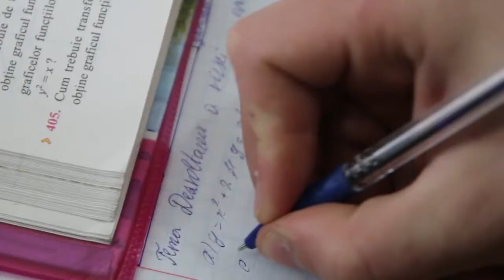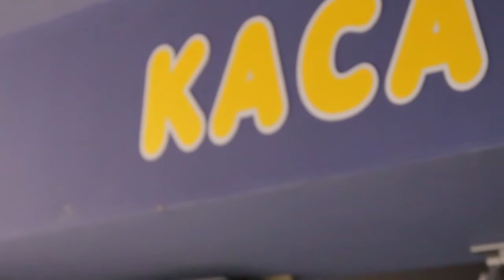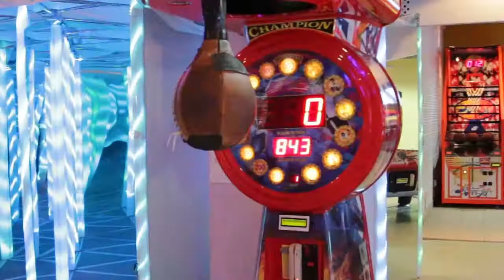Clasa 9 Bucovca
Sfudio Fortuna